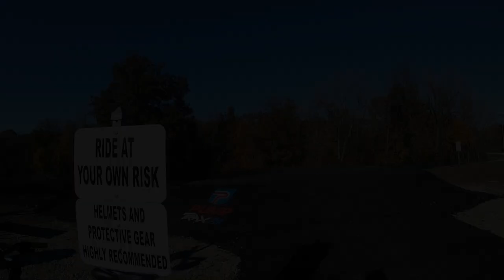General Dacey Pump track, and new trail | mountain biking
The General Dacey trail is located behind Forest park in Shelbyville, it offer a variety of trail for hiking, running, and mountain biking. The newest edition is the pump track and new trail leading to the extension trails.